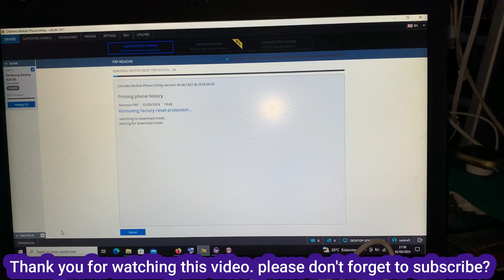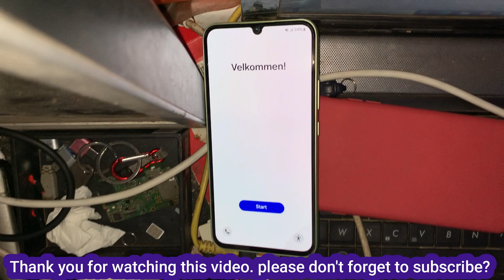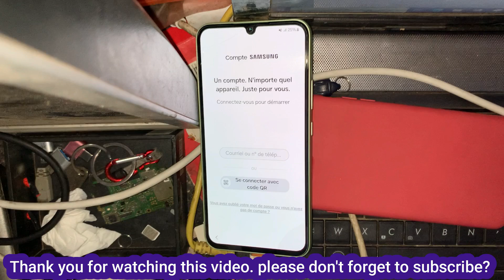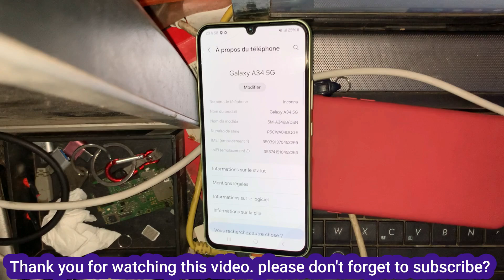samsung a34 5g FRP Bypass Android 14 | Samsung A34 Bypass FRP Google Account Lock | No Adb Enable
Samsung Galaxy A34 5G FRP Bypass | Android 14 Remove Google Lock 2024
●▬▬▬▬▬▬▬ஜ۩۞۩ஜ▬▬▬▬▬▬▬●
●▬▬▬▬▬▬▬▬▬ஜ۩۞۩ஜ▬▬▬▬▬▬▬▬▬●

samsung a34 5g frp bypass 2024, samsung a34 5g frp bypass android 13, samsung galaxy a34 5g frp bypass latest security 2024, samsung a34 frp unlock, galaxy a34 5g unlock way, a34 frp solution 2024, samsung a34 5g frp bypass android 14, samsung frp bypass android 14
About This Video:
Samsung A34 5G Frp Unlock Android 14
Samsung A34 Remove Frp Lock Android 14
Samsung A34 Reset Frp Lock Android 14
Samsung A34 Remove Google Lock
Samsung A34 5G Unlock Frp Android 14
Samsung A34 Forgot Google Account
Samsung A34 Reset Google Account
Samsung A34 5G Frp Lock Android 14